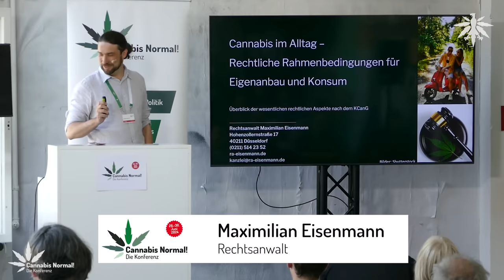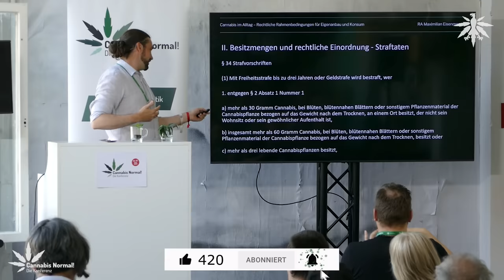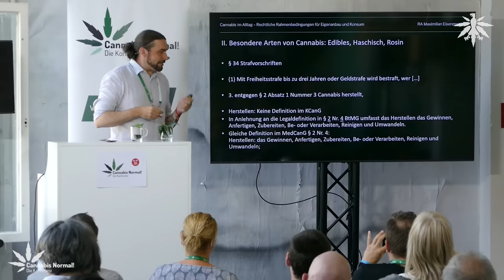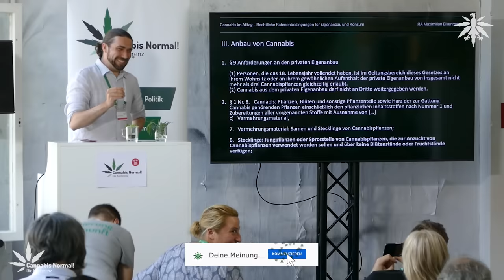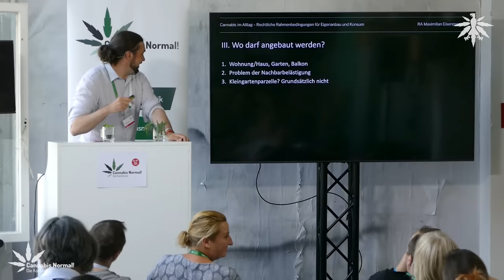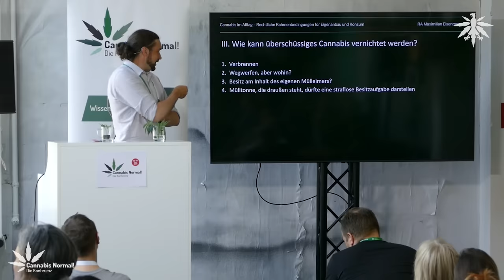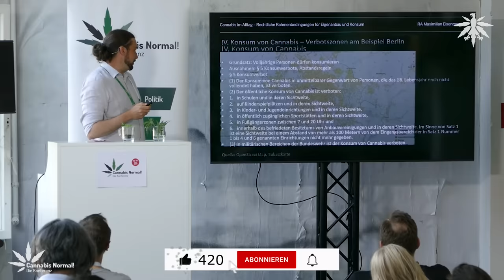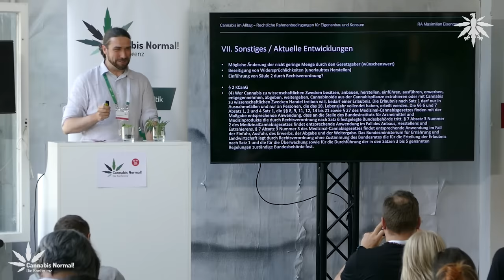CaNoKo24: Rechtliche Rahmenbedingungen für Eigenanbau und Konsum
Am 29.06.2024 hat Maximilian Eisenmann (Rechtsanwalt) bei der Cannabis Normal! Konferenz in der Session "Rechtliche Rahmenbedingungen für Eigenanbau und Konsum" gesprochen.

Ein umfassender Überblick über die rechtlichen Rahmenbedingungen für den Eigenanbau und Konsum von Cannabis. Themen wie Kontrollbefugnisse, Regularien zur Verarbeitung und Lagerung sowie die Herstellung von Edibles, Haschisch und Rosin werden beleuchtet. Zudem werden konkret die rechtlichen Grenzen für den Besitz von frischem Cannabis und die rechtssichere Vernichtung von Ernteüberschüssen geklärt. Es wird erörtert, wo genau im Rahmen des CanG Cannabis konsumiert werden darf, welche Besitzmengen zulässig sind, wie Konsumenten sich gegenüber der Polizei verhalten sollten und welche speziellen Regelungen in verschiedenen Bundesländern gelten. Aktuelle Urteile, Bußgeld- und Amnestieregelungen sowie die Schritte zur Löschung aus dem Strafregister sind ebenfalls Thema dieser Session.

0:00 Intro
1:38 Gliederung
3:05 Einleitung / Allgemeines
6:57 Besitz von Cannabis - Definition Cannabis
8:20 Besitzmengen und rechtliche Einordnung
9:53 Bußgeldtatbestände
10:17 Bußgelder
11:46 Straftaten
13:36 "nicht geringe Menge"
19:48 Wie muss Cannabis gesichert weden?
22:47 Edibles, Haschisch, Rosin
35:33 Anbau
47:37 Wo darf angebaut werden?
55:11 Vernichtung von Überschuss?
1:04:47 Handel mit Samen und Stecklingen?
1:08:29 Konsum
1:14:30 Verbotszonen
1:16:23 Bußgelder
1:17:09 Medizinisches Cannabis
1:19:15 Verhalten gegenüber Polizei
1:24:37 Besonderheiten bei medizinischem Cannabis
1:25:59 Amnestieregeln
1:26:59 Publikumsfragen?